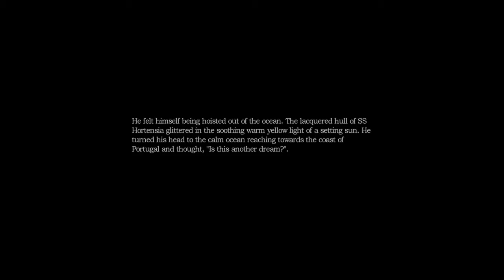Birthday Boy's Cheeks About to Get Clapped! | Amnesia: The Dark Descent (Amnesia: The Collection)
Feels good to be 20 so far!